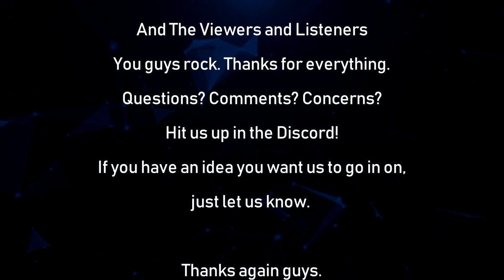The Ungodly Geeks Podcast Episode 99: "Bloodstained and Surprise! Mechanics"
Hey guys!

Here's our episode on EA' "surprise mechanics" and on Bloodstained: Ritual of the Night. The game is amazing, EA once again proves they're a bunch of fuckwads, Florida man does some nobly dumb shit (that is also kinda awful), and Luke touches on his fun with VR and Metro: Exodus.

Much love.

-Joe